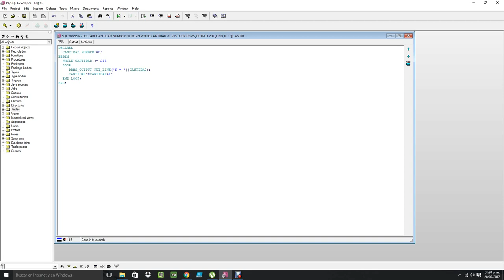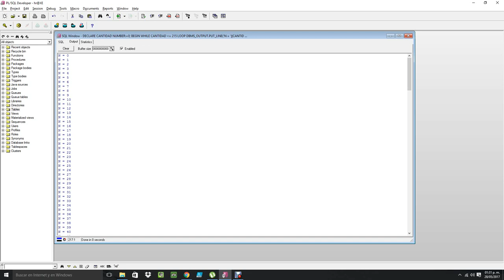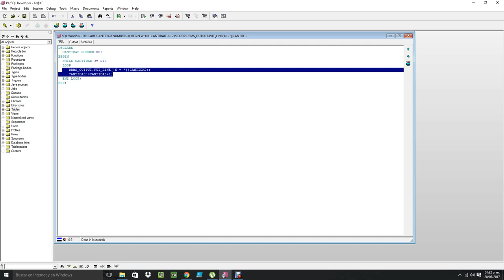07 - Curso de PL/SQL : Sentencia WHILE - LOOP